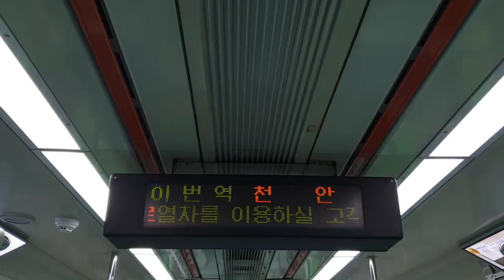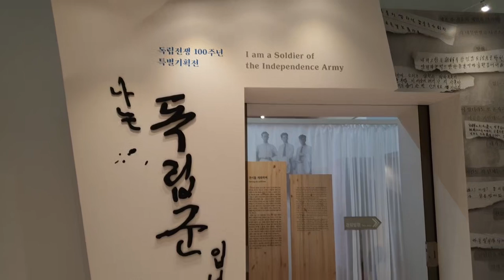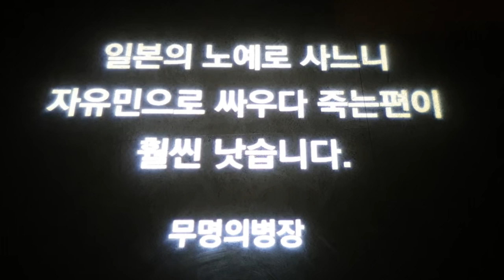[SUB_Eng/汉/日] 독립기념관 다녀오기 // The Independence Hall of Korea // A9-STORY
독립기념관에 다녀왔습니다.
일제에 맞선 독립운동가들께 감사드리며
당연한 자유를
당연히 누리게 해주심을
당연히 여기지 않겠습니다.